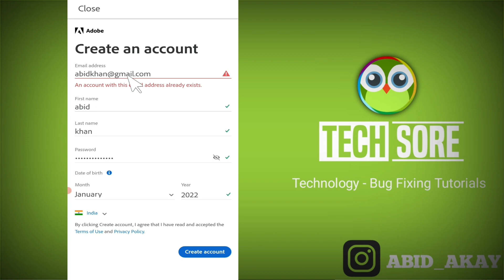Fix Adobe || an account with this email address already exists Problem Solved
Send Me Screenshots Of Your Problem in instagram👇

Talk soon,
Abid Akay